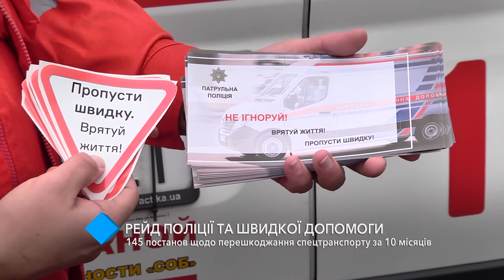Патрульные совместно с врачами "скорой" провели рейд на одесских дорогах